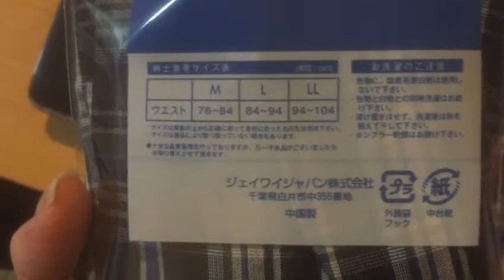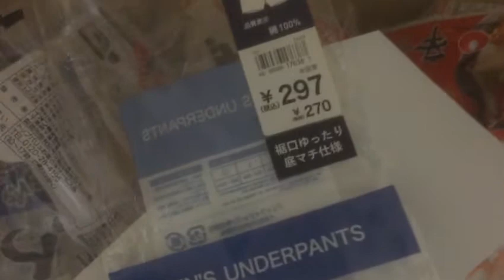【ビデオブログ】2021年3月8日 庶民の味方★スーパーで新しいパンツを買いました 【おすすめ動画】